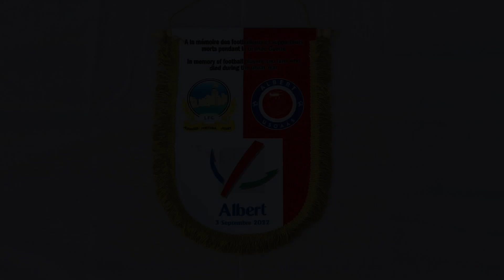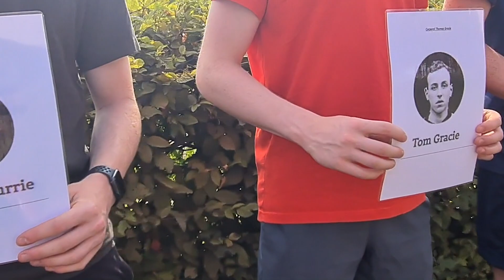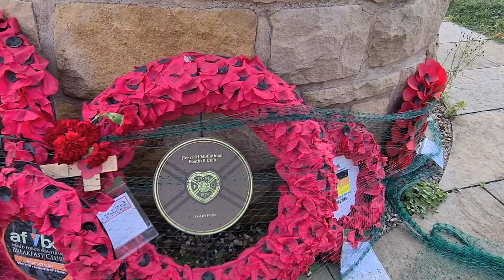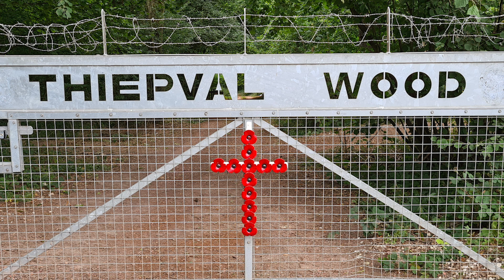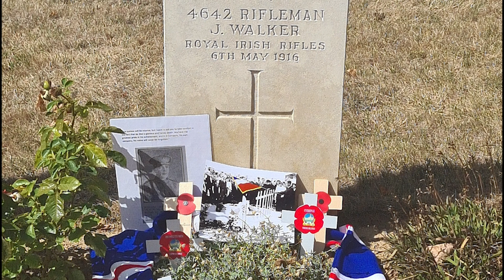Linfield Somme Memorial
The video below has been produced to capture the key moments from the club’s recent visit to the Somme

This includes the dedication & unveiling of the new Somme Memorial in Bertrancourt & visits to other football related memorials & War Grave cemeteries

Their name liveth for evermore.

Audaces Fortuna Juvat